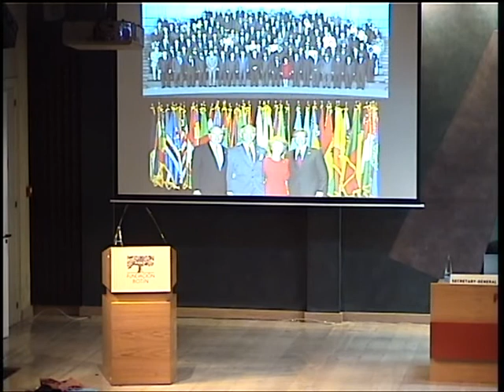Conferencia del Embajador Sichan Siv. Global Classrooms 2013, Fundación Botín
Conferencia de Global Classrooms impartida por Sichan Siv ex-embajador de EEUU ante Naciones Unidas.